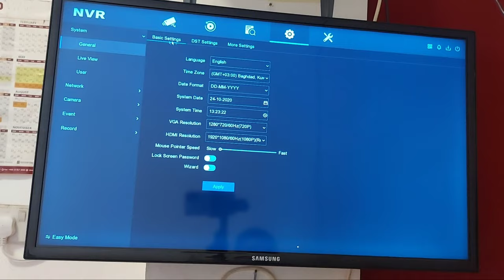MY BIG BOSS APARTMENT NEW INSTALLATION CCTV CAMERA#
INSTALLATION CCTV CAMERAS MY BIG BOSS APARTMENT TO MONITOR PARKING AREA